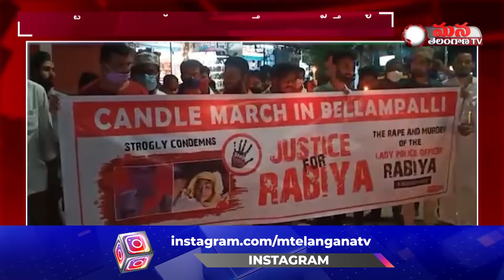AIMIM Leaders Hold Candle March In Bellampally Over Rabhiya's Death || Mana Telangana TV